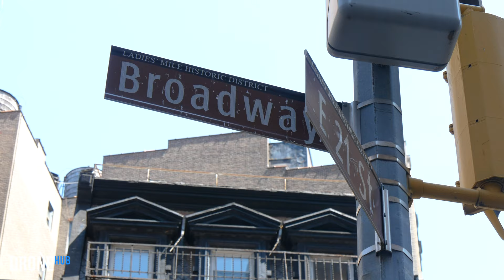$10 Million Full-Floor Loft Off Fifth Avenue x Russell Riccardi Architect - DroneHub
This triple-mint, recently completed, precisely gut-renovated private full-floor loft off Fifth Avenue is just moments from Madison Square Park. Designed by Russell Riccardi Architect and executed by John Hummel and Associates this voluminous and wide loft spanning 50 feet of frontage is bathed in natural light all day.

The key-locked elevator opens directly into the spacious entry gallery to reveal this extraordinarily detailed renovation. You are immediately captivated by the soaring (almost 12ft) ceilings with gleaming naturally finished white oak plank herringbone floors beneath that have been installed with a 15mm sound-absorbing mat for quiet. This is but one indicator that this renovation is not merely about cosmetics.

The lavishly scaled north-facing Living room features a wide custom Ecosmart fireplace. Just off of the living room is a hidden wall panel that leads into the brick-walled library/office fitted with floor to ceiling custom millwork and built-in pull-down bunk beds. The adjacent powder room features Monte Nero black marble floors, Fantini hardware with Murano glass and a monolithic Corian custom vanity.

The chef’s kitchen is sumptuously milled out of East Indian Laurel wood and steel with Cristallo Quartzite slabs for the counters and backsplash. It is open, but is easily closed off with intelligently engineered pocket doors. There is a Wolf 8-burner range top with griddle, Wolf 58” high capacity hood (vented out), Wolf 30” M series oven, Wolf Convection 30” M series steam oven, Wolf warming drawer, Gaggenau 36” French door refrigerator, dual Subzero 30” refrigerator drawers, 3 Sub Zero 30” wine refrigerators (435-bottle capacity) and 2 Miele dishwashers and a deep sink with Dornbracht fixtures. Just off of the kitchen is a very large pantry that leads into the full laundry room with Venezia Terrazo floor, Vega Quartz vanity, and large-format Electrolux washer and vented dryer.

The south-facing media room adjoining the kitchen features Optimum steel-casement windows with an open AV wall made of East Indian Laurel, separating the kitchen and the full dining room. The dining room easily seats 12 (with room to spare) and features a stunning custom-designed Arrebeuri chandelier. This is the perfect setting to entertain on a grand scale.

The spacious master suite is accessed via a vestibule with over-sized steel doors with frosted glass panes and features a custom-crafted built-in walnut bed with side tables and new dual-pane, oversized north-facing windows. The expertly detailed custom-built dressing room and closets are of an of epic scale. The master bathroom is a calming mix of elegant materials with a separate wet-room and water closet with Corian ceilings in the wet areas. The floating book-matched slab Danby Fantastico marble feature wall behind the freestanding soaking tub qualifies as a work of art. Studium marble tile floors, Fantini fixtures, radiant heated floors and heated towel rack, nano white Glassos for the sink counters and bathroom walls combine to make this room an oasis of calm and refinement.

The attention to detail throughout this home is remarkable: custom hardware and invisible hinges, thermally broken custom dual pane steel casement windows with UV protection, an abundance of custom millwork (storage) feature throughout. A food-grade water filtration, multi-zone high capacity heat pump central HVAC with built-in humidification system (for art) as well as redundant steam heat provide year-round comfort. The extensive lighting systems were designed by Clinard Design Studio and powered by a Lutron Homeworks system. A Savant home automation system controls the home locally or remotely: multi-source audio and video, lighting, motorized window treatments, HVAC, and security camera monitoring. Intelli-tec security and enterprise-grade Wi-Fi by Ruckus complete the package

Conveniently located in the Ladies' Mile Area in the heart of the Flatiron District, moments from Eataly, Whole Foods, and every form of transportation, restaurant, and amenity, 6 W 20th is a well-run coop with very low monthly carrying costs and superb provenance, home to some of the world's great photographers. The building will be installing new passenger and freight elevators and renovating the lobby. The building recently installed all-new water-pipes, electrical risers and gas pipes throughout, as well as a new water pump system.